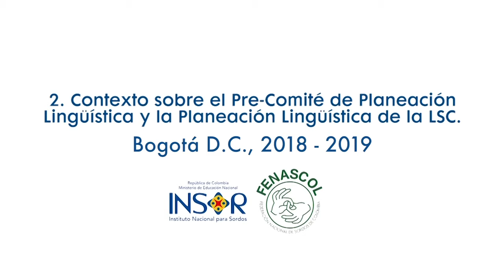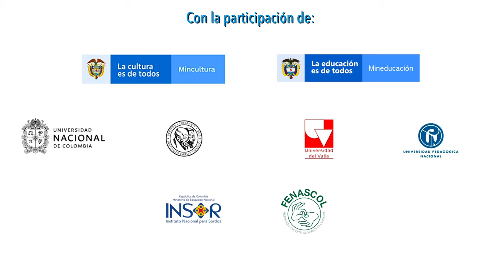No. 2. Contexto sobre el Pre comié de Planeación Lingüística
Es momento de entender el contexto histórico y poítico del Precomité de Planeación Lingüística de la LSC. ¡Conócelo en este video! Atento a nuestras siguientes publicaciones en donde te iremos contando más detalles sobre este importante tema.